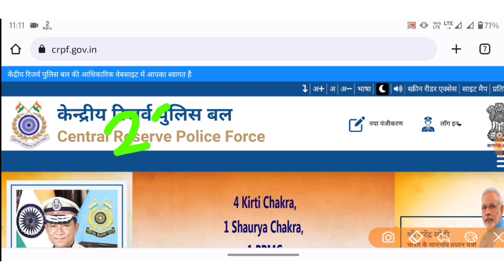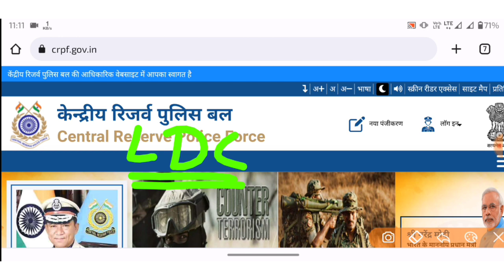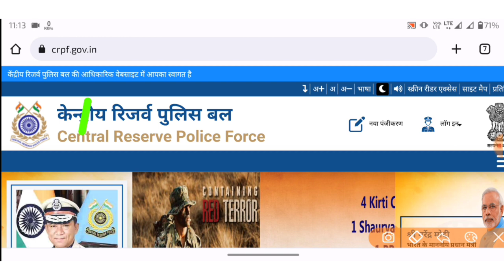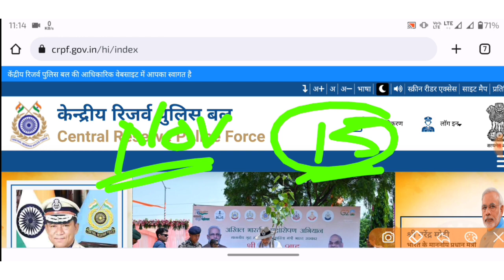CRPF HCM ASI Result 2023 kab aayega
CRPF HCM and ASI Written Exam Result Date 2023